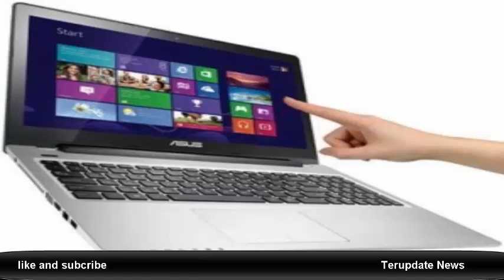Cari Laptop Gaming Spesifikasi Gahar Harga Murah